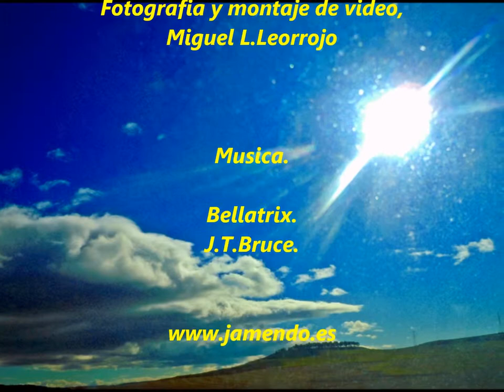Un paseo por...La Rioja.//By Leorrojo.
Un paseo por La Rioja,pasando por Poblaciones,pantano del Ebro,Oña,Haro,Fuenmayor y Santo Domingo de la Calzada.